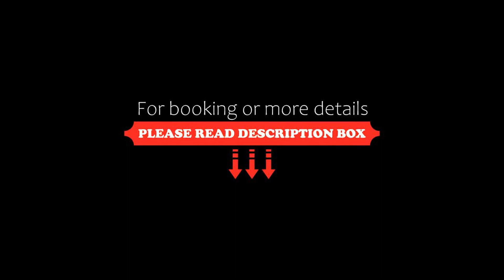Pearl Rotana Capital Centre, Abu Dhabi, United Arab Emirates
About Property:
Located at the heart of Abu Dhabi’s business district, Pearl Rotana Capital Centre is a modern deluxe hotel. Abu Dhabi National Exhibition Centre (ADNEC) is just steps from the 4-star property, while the city’s Downtown is a short drive away.
Pearl Rotana’s 315 rooms and suites have been designed to suit the needs of business, leisure travellers and families alike. Featuring one- and two-bedroom options, Club Rotana rooms offer added benefits including complimentary acces...
Property Type: Hotel
Address: Al Khaleej Al Arabi Street , Capital Centre Adjacent to ADNEC Exhibition centre, Abu Dhabi, United Arab Emirates
Searching For
1. Pearl Rotana Capital Centre - Abu Dhabi - United Arab Emirates
2. Pearl Rotana Capital Centre - Abu Dhabi - United Arab Emirates Address
3. Pearl Rotana Capital Centre - Abu Dhabi - United Arab Emirates Rooms
4. Pearl Rotana Capital Centre - Abu Dhabi - United Arab Emirates Amenities
5. Pearl Rotana Capital Centre - Abu Dhabi - United Arab Emirates Offers and Deals
Audio Credit:
Track Title: Subway Dreams
Artist: Dan Henig